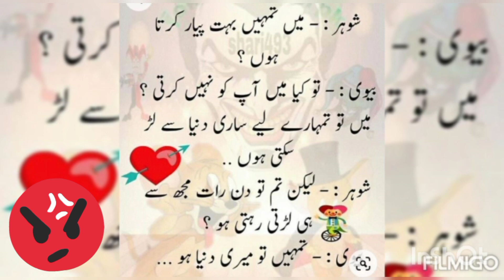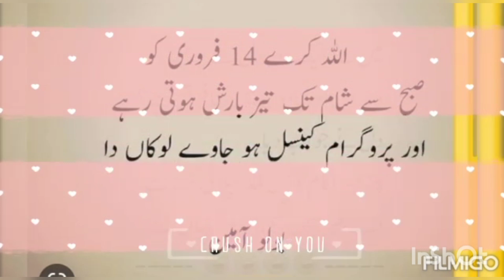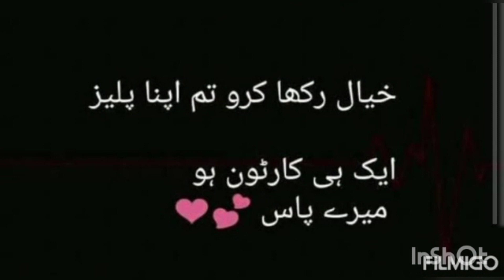Funny poetry on valentine s day in urdu|Happy valentine s day poetry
funnypoetry valentines day